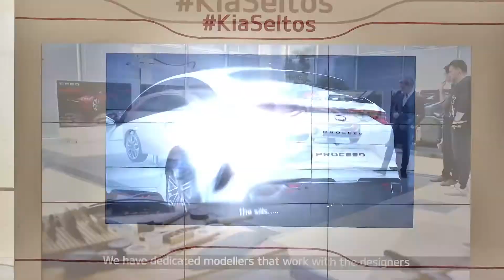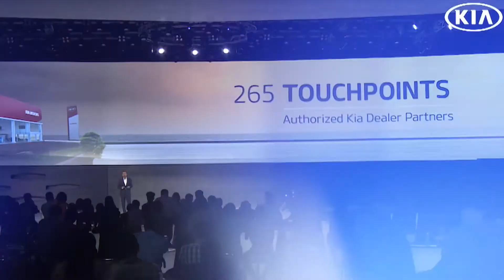Kia motors India | seltos world premier